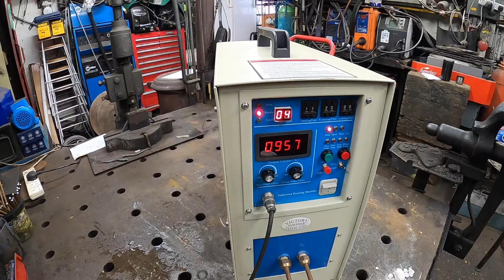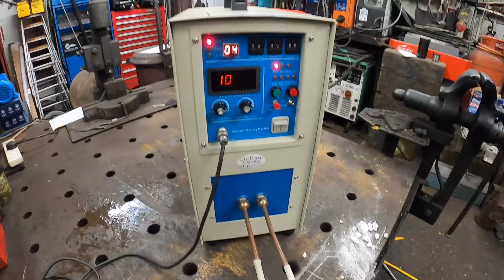Blacksmith 25KW Induction Heating Rivets from cold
Keep an eye on our channel for more content and if you would like any more information about any other products we make and sell please get in contact with us on 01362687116 or email us at